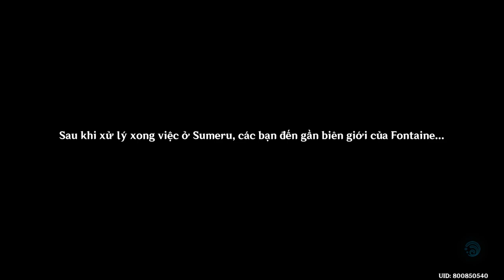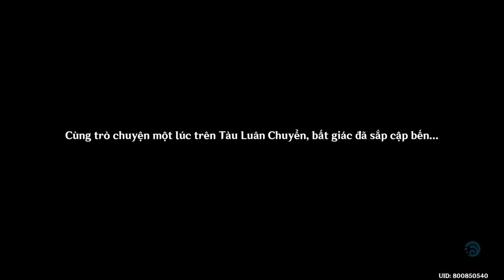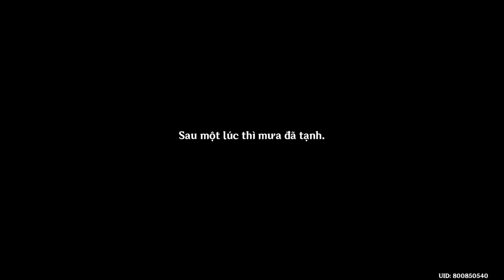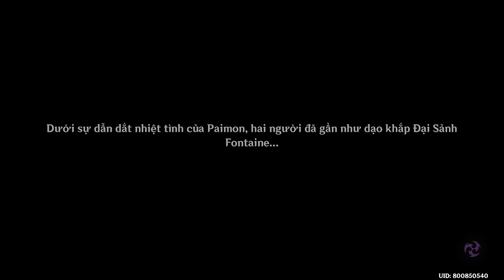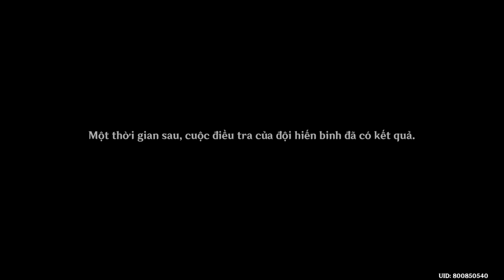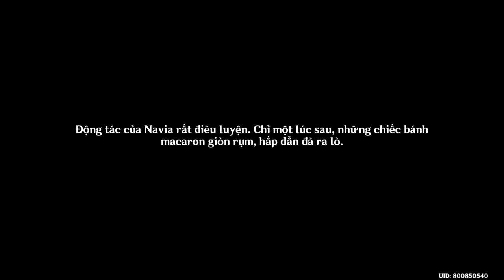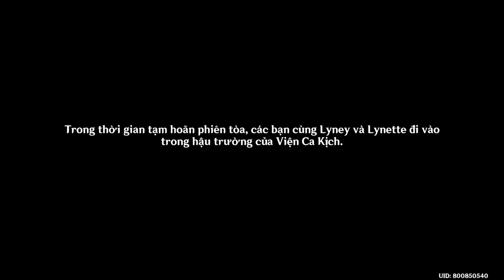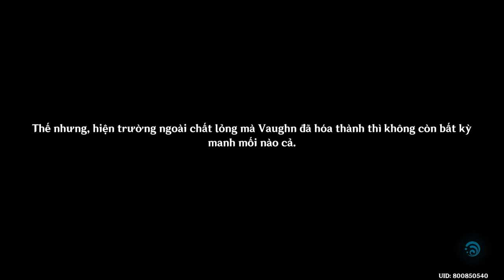Khúc Dạo Đầu Của Sương Trắng Và Sóng Đen | Chương 4 Màn 1 | Genshin Impact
Mời các bạn cùng GameLandVN thưởng thức lại Nhiệm Vụ Ma Thần Khúc Dạo Đầu Của Sương Trắng Và Sóng Đen (Chương 4 Màn 1) trong Genshin Impact.
00:00 - Màn Dạo Đầu Của Kẻ Độc Diễn
56:32 - Thành Phố Của Mưa Và Kỷ Niệm
01:56:00 - Bóng Hình Lừa Dối Dưới Ánh Đèn